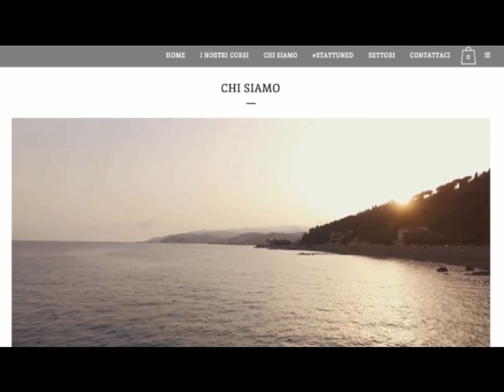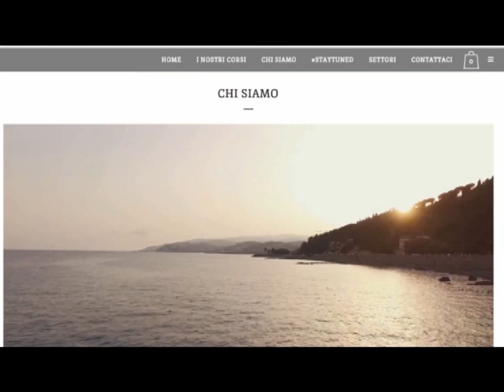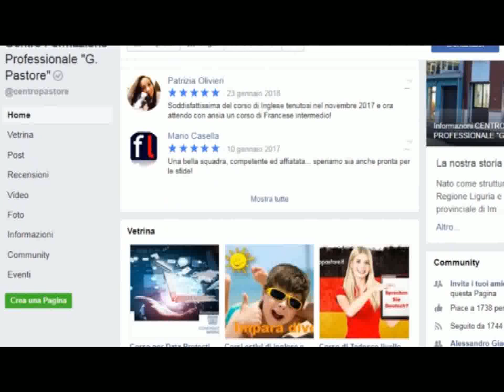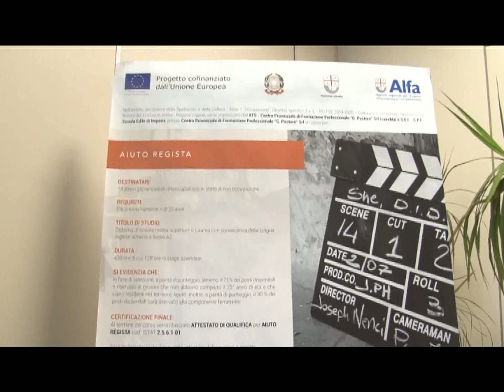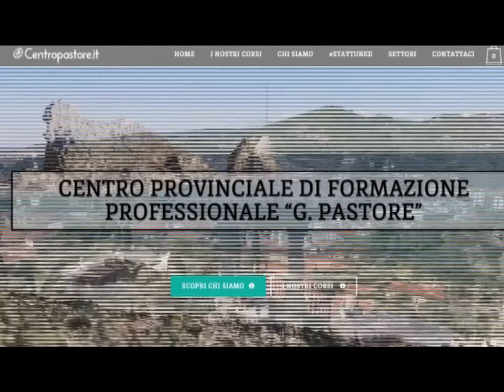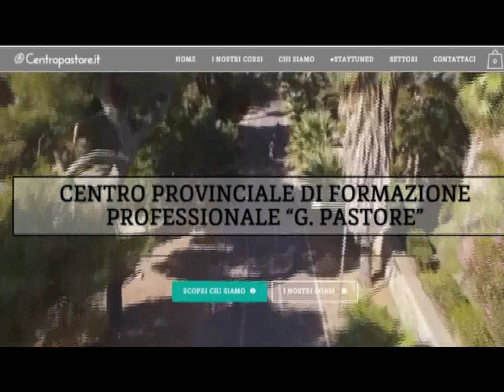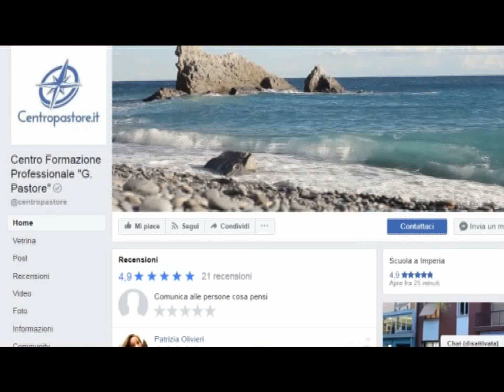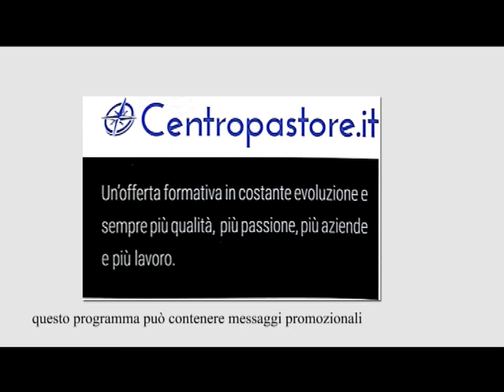AL VIA AL CENTRO PASTORE DI IMPERIA NUOVI CORSI DI FORMAZIONE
Il Centro di formazione professionale Pastore di Imperia si rinnova e lancia anche una collaborazione con Macaia Film, la casa di produzione dell’attore imperiese Simone Gandolfo. Le novità sono state presentate oggi in occasione dell’avvio di un corso gratuito rivolto a disoccupati per la qualifica di Aiuto Regista e del lancio del nuovo biennio per qualifica di estetista. Presenti fra gli altri l'amministratore unico Mario Casella, Simone Gandolfo e la tutor Federica Devia.